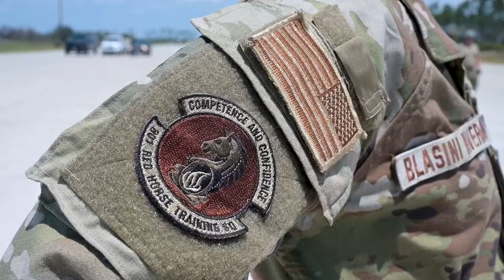Readiness Challenge X competition day 6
U.S. Air Force civil engineers and international partners compete in Readiness Challenge X at Tyndall Air Force Base, Florida, April 26, 2024. Readiness Challenge X is a capstone event for Department of the Air Force civil engineers to demonstrate their readiness and capability to conduct full-spectrum, integrated base response and recovery operations in contested, degraded and operationally limited environments